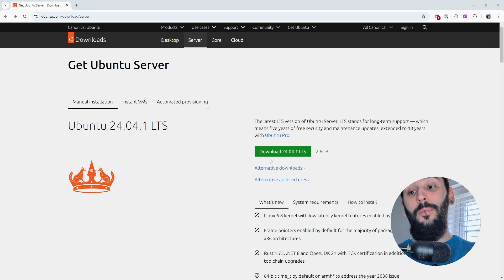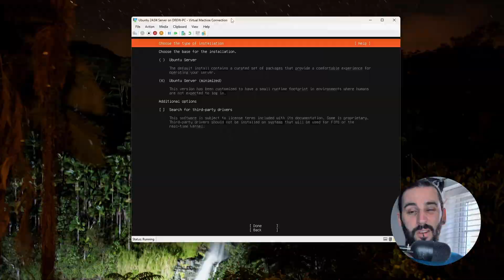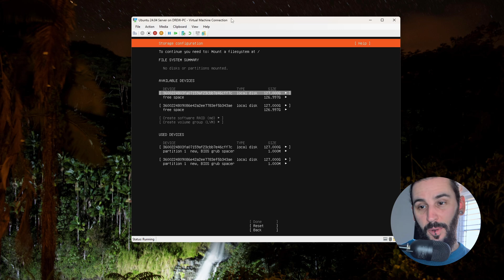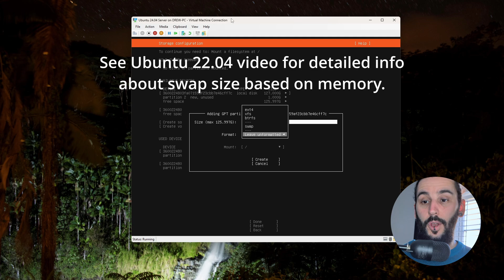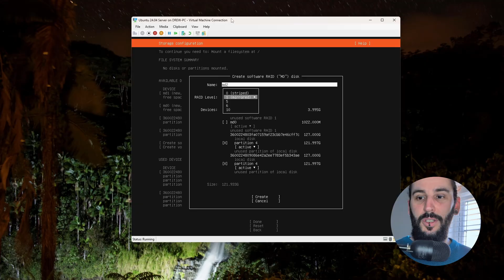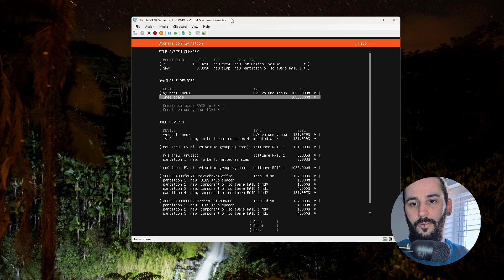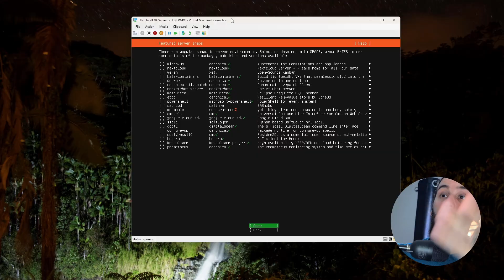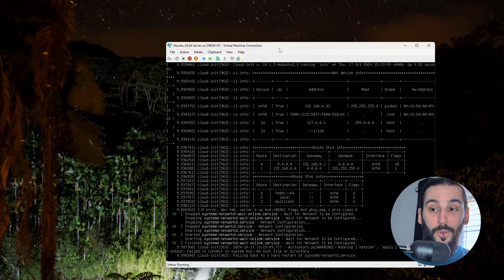Installing Ubuntu 24.04 With RAID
Let's learn how to install Ubuntu 24.04 - partially because my old Ubuntu 22.04 video needed a refresh and partially because I hate the fact that that particular video still tops my most watched - It's back when I was 'Learn With Drew' and straightened my hair to impress you dear YouTube viewers - and I hate it! Time to kick it off the top of the charts.

Because I mentioned them, here are all the other lovely YouTubers I mentioned during this video. It'd be wrong of me to shout them out without actually shouting them out and sending you over to them!

00:00 - Intro
01:41 - Getting Ubuntu
01:58 - Machine Configuration
02:23 - Installing Ubuntu - Initial Boot and Configuration
03:07 - Installing Ubuntu - Configuring Network
04:42 - Installing Ubuntu - Configuring Disks with RAID 1
10:44 - Installing Ubuntu - Finalising Setup
12:15 - Check it Boots!
13:21 - Wrap Up